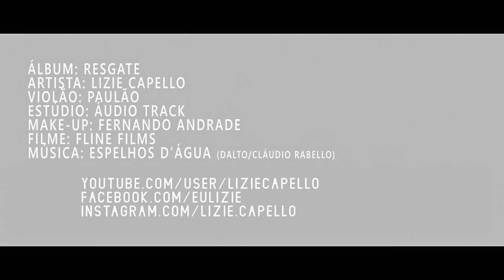Espelho D'água - Cláudio Rabello/Dalto (Lizie Capello cover)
Vamos começar a semana com música boa? A canção de hoje é Espelho D`água, de Cláudio Rabello/Dalto, cantada pela Patrícia Marx. Lançada em 1994, foi um grande sucesso no época!

Fiz uma interpretação bem intimista dessa canção, vem comigo começar a semana com música maravilhosa!

Álbum: Resgate
Artista: Lizie Capello
Violão: Paulão
Estúdio: Áudio Track
Make-up: Fernando Andrade
Filme: Fline Films